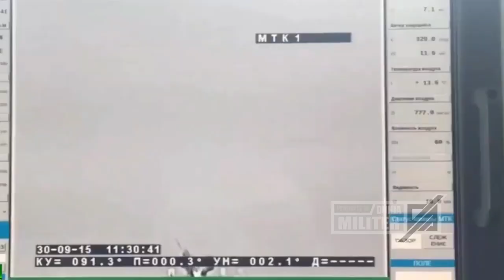BERITA TERBARU ~ INGGRIS KAL4NGG K4BUT...